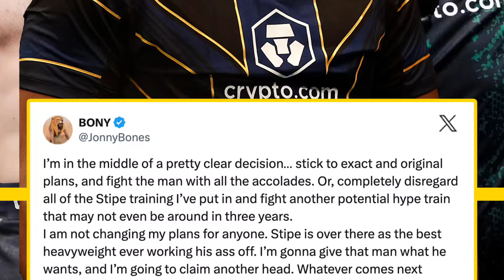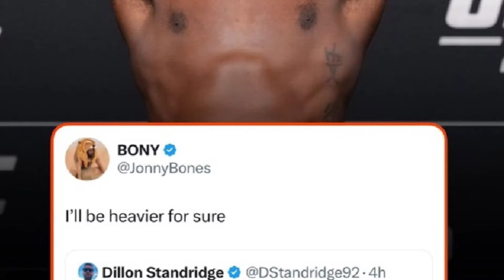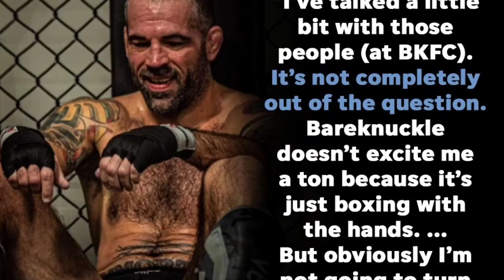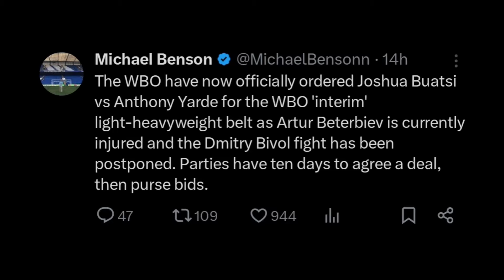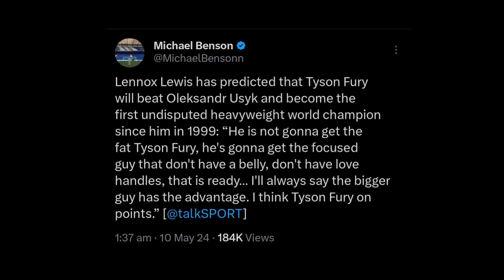UFC Louisville stacked, Jake Paul has bad intentions for Mike Tyson and much more